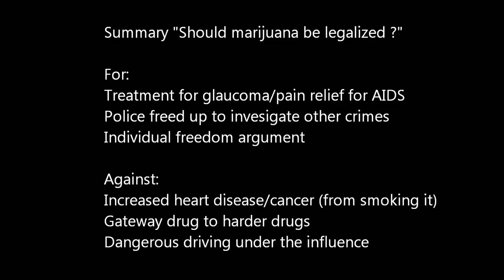D.10.3 Discuss the arguments for and against the legalization of cannabis IB Chemistry HL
DON'T AGREE - TELL THE IB -NOT ME!
For: Treatment for a named disease eg pain relief from cancer.
Police will be freed up to investigate other crimes
Personal freedom to take drugs

Against:
Can cause car accidents under the influence
Can lead to harder drug usage ("gateway" drug effect)
Cancer/heart disease from smoking

Dr Atkinson now has apple -- o-phobia.